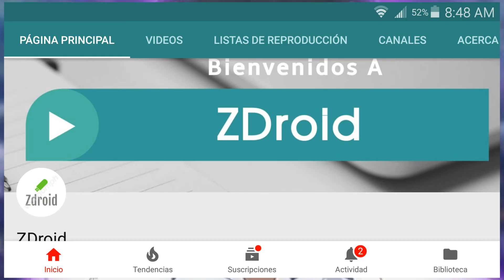Descargar mahou sensou full HD por mega